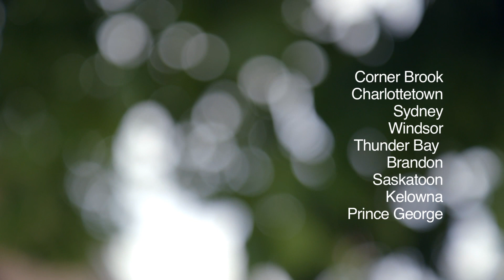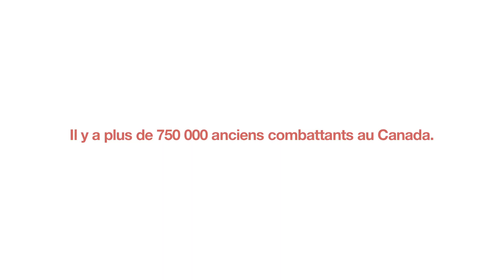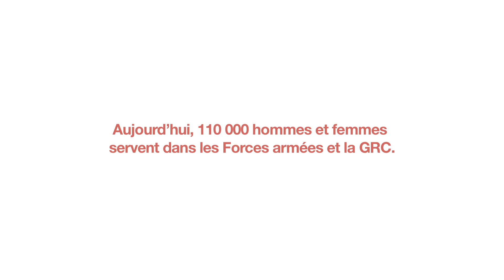Arrêtons la fermeture des bureaux du ministère des Anciens Combattants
En fermant neuf bureaux du ministère des Anciens Combattants, à Charlottetown, Corner Brook, Sydney, Thunder Bay, Windsor, Brandon, Saskatoon, Prince George et Kelowna, le gouvernement fédéral se rend coupable de trahison envers les anciens combattants du Canada. Dorénavant, il leur sera plus difficile d'accéder au soutien et aux services dont ils ont besoin et qu'ils ont amplement mérités.